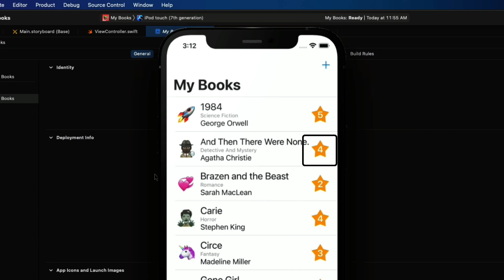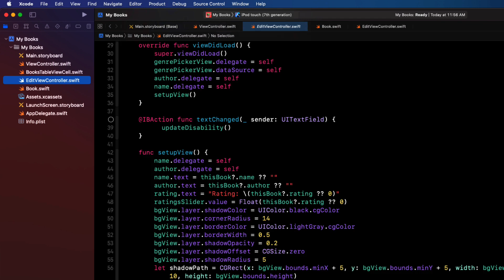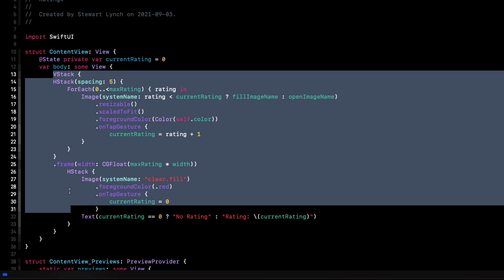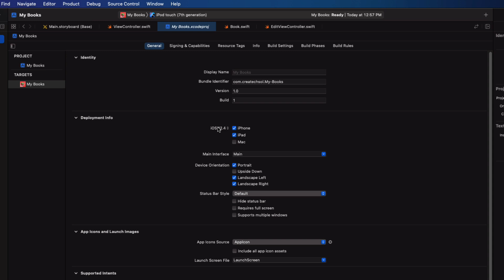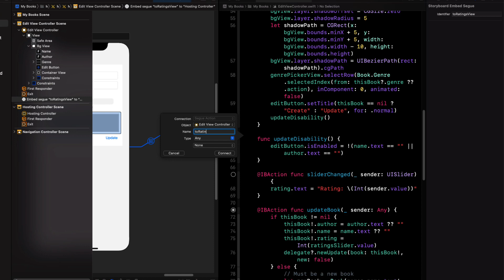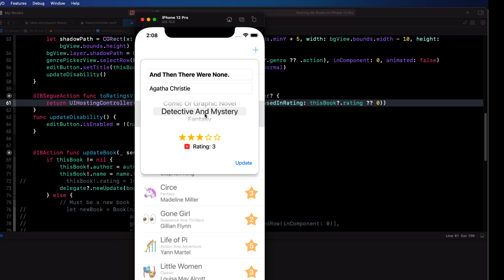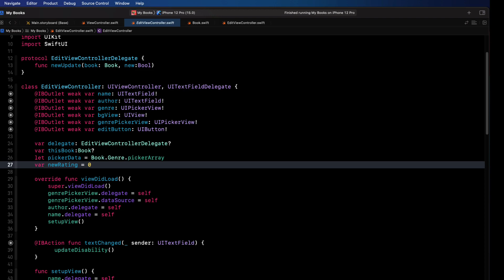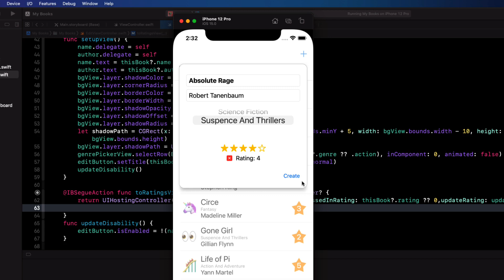UIKit - SwiftUI Integration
What I am going to show in this video is how you can update an app with an original target of iOS 14 then update the target to iOS 13 and replace a UISlider on one of the ViewControllers to instead use a custom view designed in SwiftUI.

This will require the use of a Hosting View Controller.

Table of Contents:
0:00 Introduction
1:15 Starter Projects Overview
5:00 Preparing the SwiftUI View
9:35 Adding the Hosting View Controller to UIKit
12:00 Solving the Binding issue with UIKit and SwiftUI View